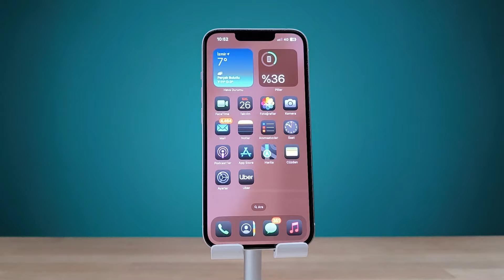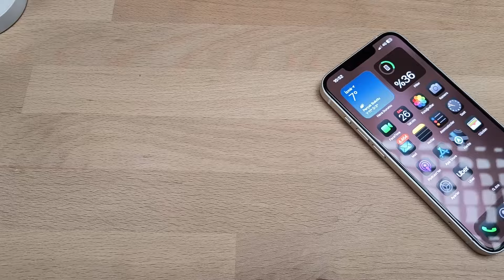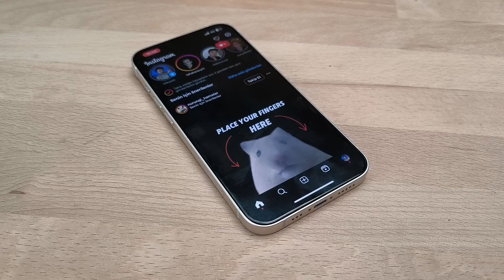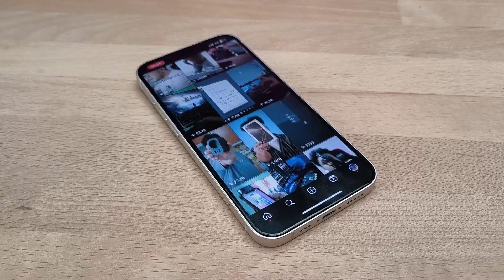2025'TE IPHONE 13 ALINIR MI?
Selam ben Ramazan Tunç. Bu videoda 2025 yılında iPhone 13 almak ne kadar mantıklı alınır mı sorularına cevap veriyorum. iyi seyirler.